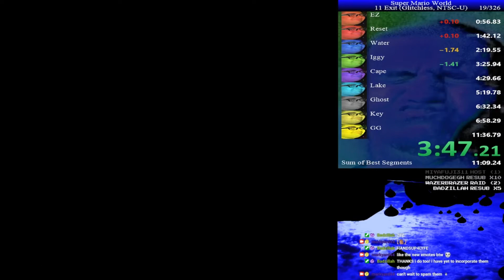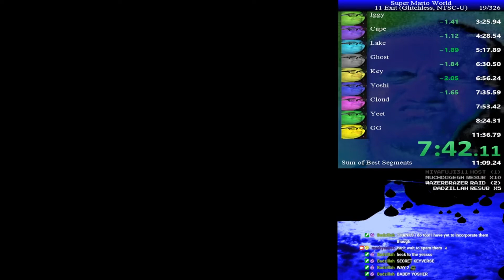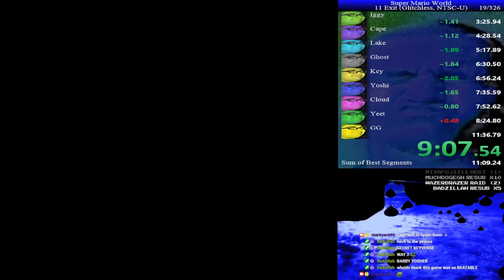Super Mario World (11 Exit, Glitchless) - 11:23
Last run of the night! Finally didn't lose the cape early in the bowser fight. Still lost it, but can save a few seconds with it until the end.